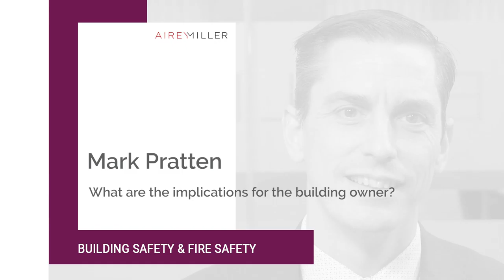Airey Miller: Lockdown Virtual Conference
AM LOCKDOWN VIRTUAL CONFERENCE AIREY MILLER ARE LEADERS IN HOUSING CONSULTANCY SERVICES TO THE PUBLIC SECTOR, OFFERING SERVICES SUCH AS PROJECT MANAGEMENT, COST CONSULTANCY AND CLIENT-SIDE PROGRAM AND DEVELOPMENT MANAGEMENT.

Their teams combine the technical skills within Airey Miller Limited and the client project management experience of Airey Miller Partnership.Caroline Pillay, one of the Senior Partners at Airey Miller Partnership achieved great success as a client advisor to a local authority managing a large estate regeneration project that was put in place to tackle the ongoing national housing shortage.

Due to the COVID-19 situation and Lockdowns in the UK, conferencing couldn’t happen in the conventional way. We were fortunate that our client’s Airey Miller Partnership were forward-thinking and innovative, to commission us to produce a series of videos for the Virtual Housing conference. These videos captured the participant's points of contribution and by presenting them as a video, it also enabled people that did not attend to use the video to hear full detail of the contribution.

We positioned 2 cameras at 2 different angles so that in post-production it gave us the ability for a more interesting cut and made the video more engaging but having the change from colour to black and white.